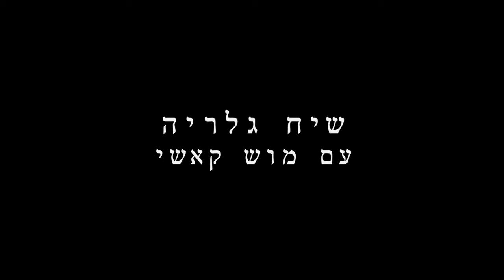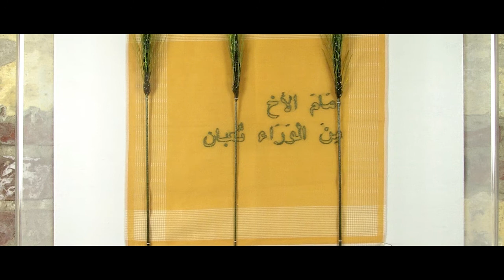gallery talk dafna kaffeman mosh kashi